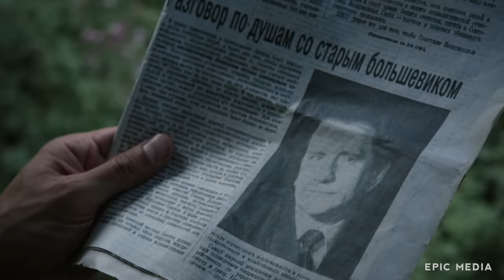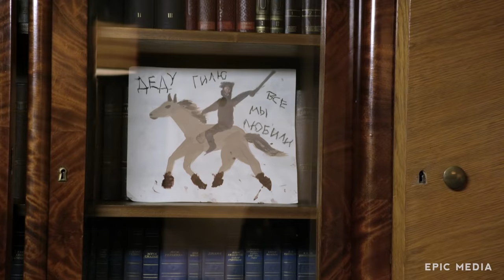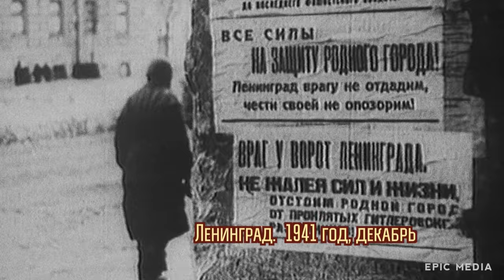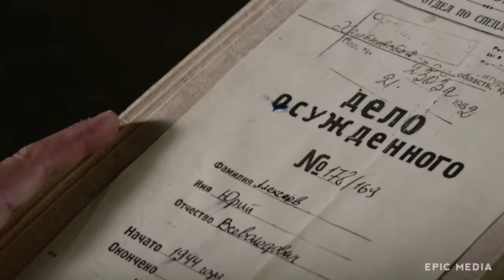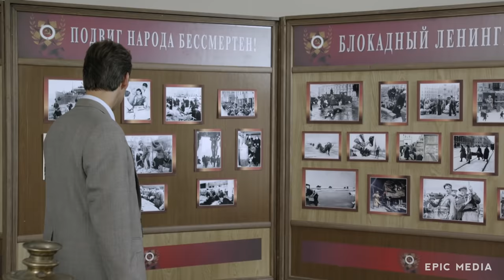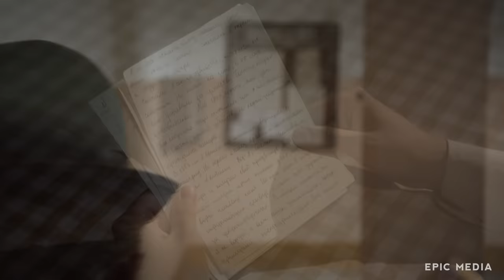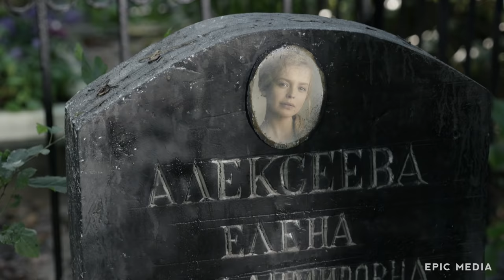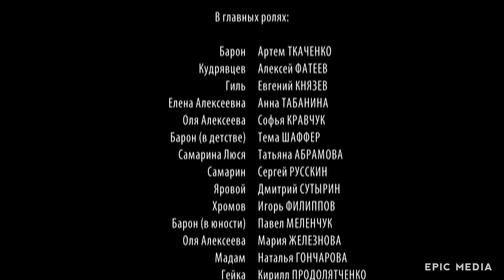КРИМИНАЛЬНЫЙ СЕРИАЛ ПО РОМАНУ "ЮНОСТЬ БАРОНА" - ЭКСПРОПРИАТОР - Криминальный детектив HD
1962 год. Молодой и удачливый вор Юрка-Барон, провернув очередную квартирную кражу, едет из Ленинграда в Москву, чтобы встретить с человеком из своего далёкого и страшного прошлого. В поезде он вспоминает свою жизнь, которая наверняка сложилась бы по-другому - если б не война, не репрессии и не родство матери с персональным шофёром Ленина, имевшим неосторожность написать крамольную рукопись...